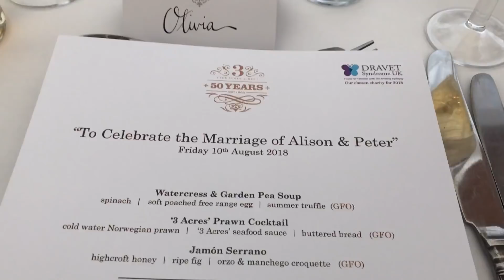THE LINDLEY WEDDING - THE 3 ACRES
My Mum and Step-dad got married at The 3 Acres, Shelley, on 10 August 2018.

I vlogged the run-up and a few special moments from the wedding to share with you all.

Find more pics from the special day on my Instagram: @oliviawhitworth